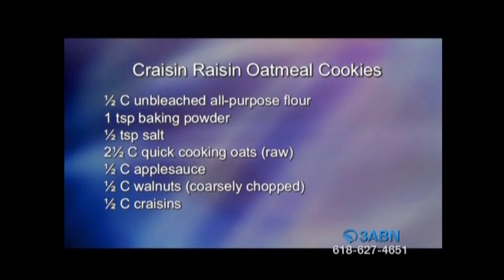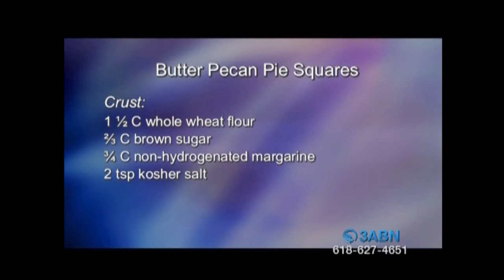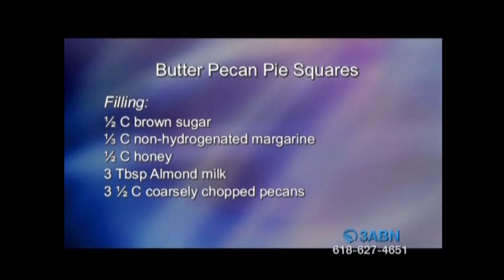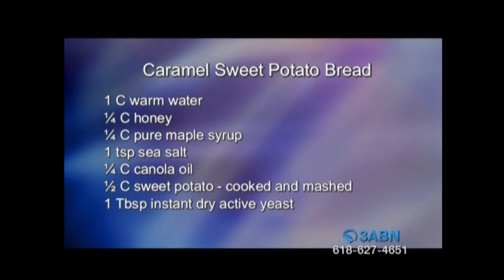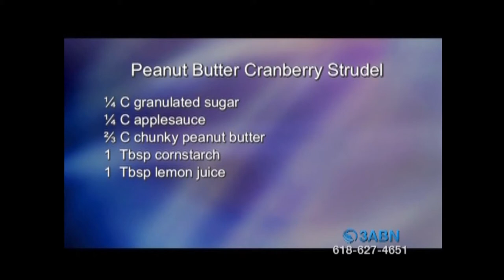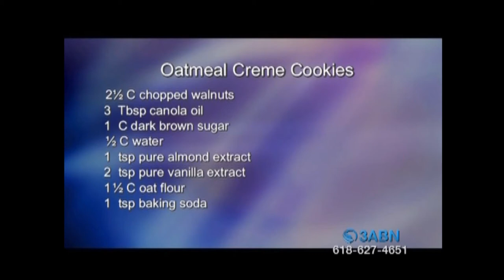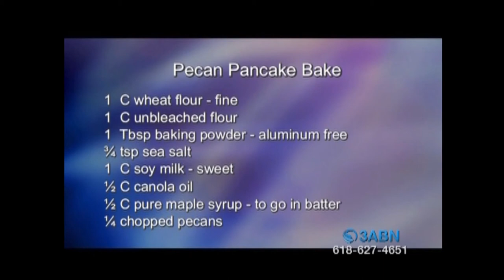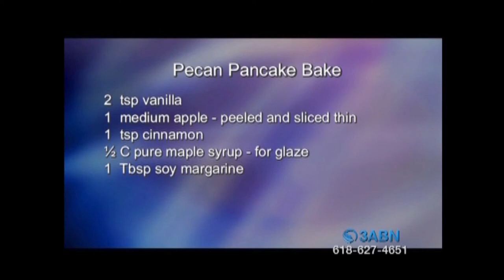Raisin Cookies, Pecan Sqrs, Swt Potato Brd, Pnt Butter Strudel, Oatmeal Cookies, Pecan Pancake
Home Baked Goods (Vegan) - Craisin Raisin Cookies, Butter Pecan Pie Squares, Caramel Sweet Potato Bread, and Peanut Butter Cranberry Strudel, Oatmeal Crème Cookies, and Pecan Pancake Bake with the Micheff Sisters